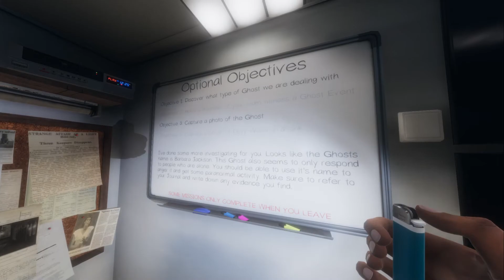Phasmophobia Original Title010